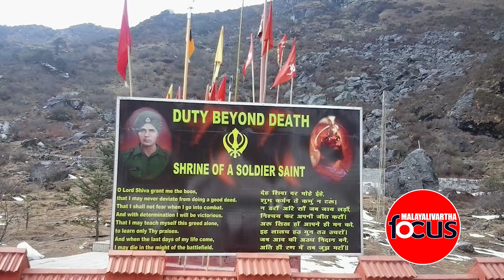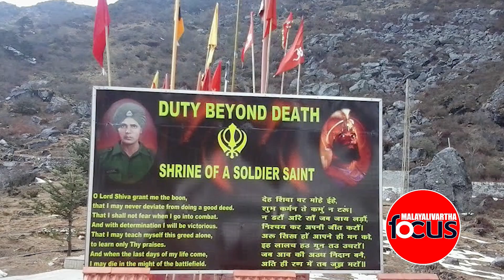India/ബാബാമന്ദിര്‍ | Shrine Of Baba Harbajan Singh, Who Still Guards The Nation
സ്വപ്നത്തില്‍ അദ്ദേഹം പറഞ്ഞതനുസരിച്ചാണ് മന്ദിരം പണികഴിപ്പിച്ചത്. അതോടെ അദ്ദേഹത്തിന് ദൈവ പരിവേഷം ലഭിച്ചു. ഒരു പട്ടാളക്കാരന്റെ ദിനചര്യകളെല്ലാം ഇവിടെ ആചാരമായി നടപ്പാക്കി വരുന്നു